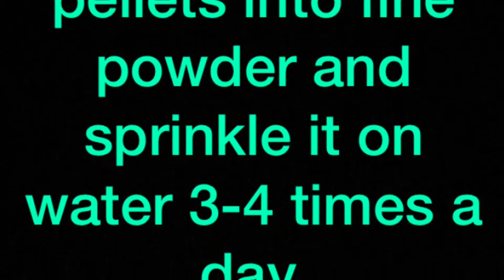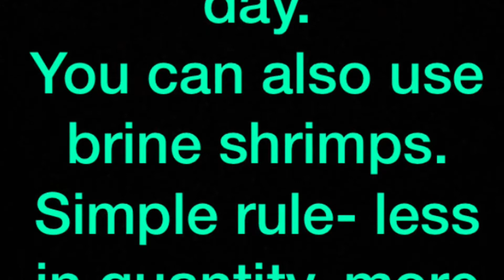How to feed 1 day old molly fish babies. Feeding moly fries